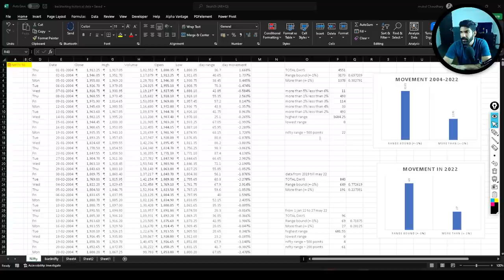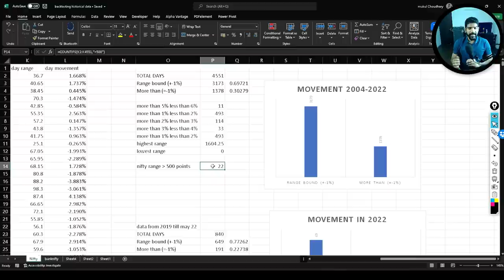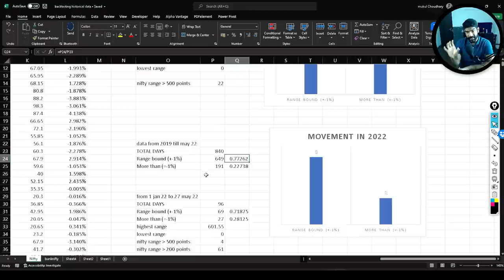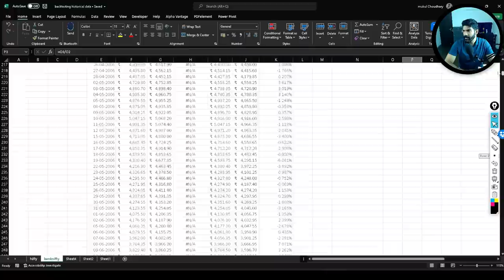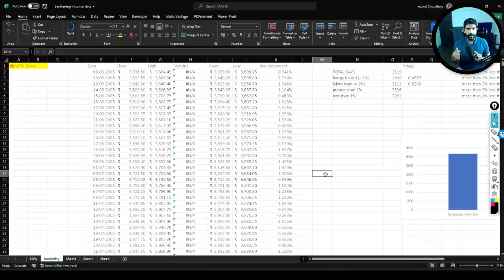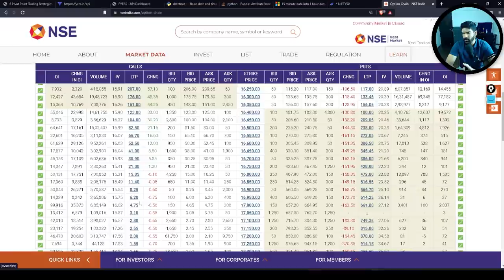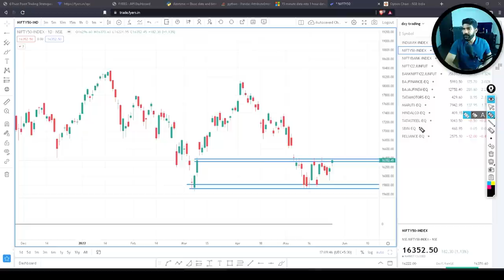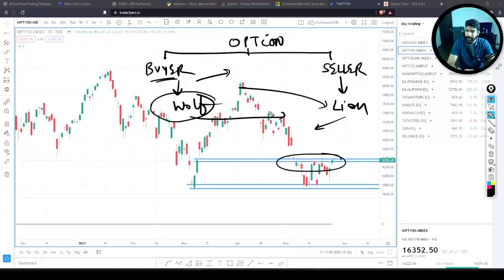Option trading rules for profitable trading | case study | Mukul Choudhary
👉OPEN INTEREST AND OPTION CHAIN ANALYSIS VIDEO. LEARN OPEN INTEREST UNWINDING AND ADDITIONS IN THIS VIDEO:

Open your FREE demat account now -

Welcome Traders to my YouTube Channel, I will provide an easy and understandable market analysis for tomorrow.